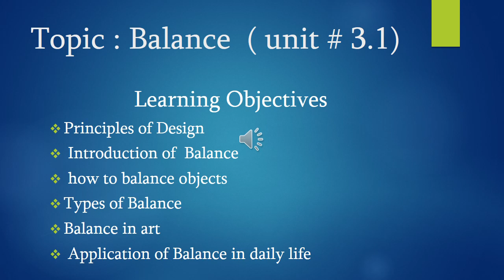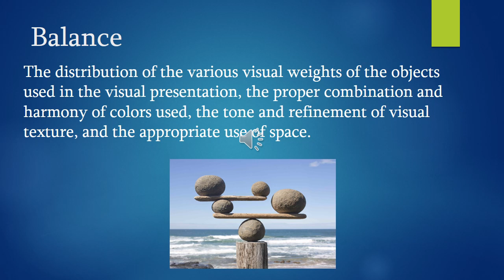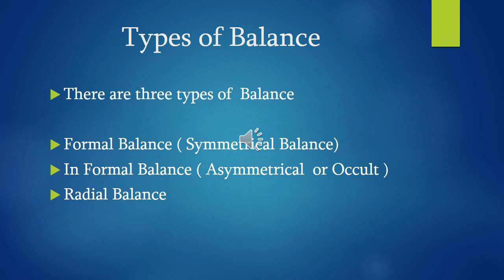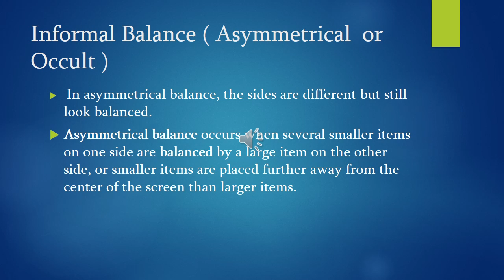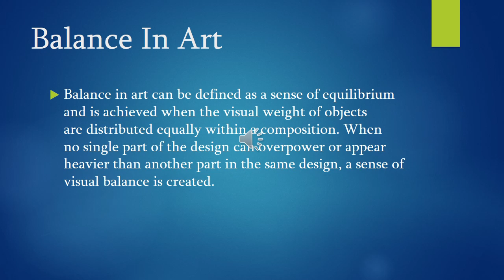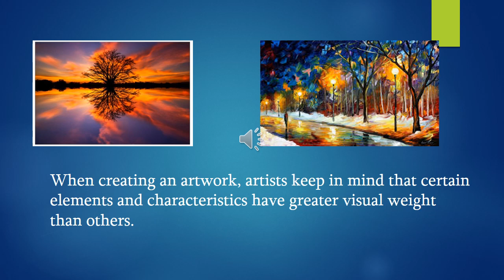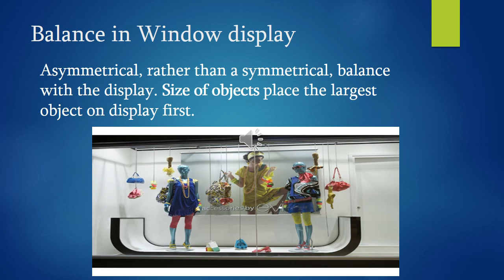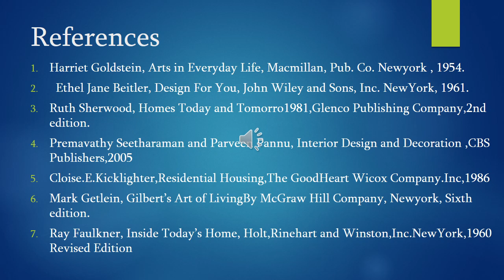BS I Art and Design in Daily Life Ch#3.1 Lecture#2(Value scale) by Hina Zubair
Class: BS-I
Subject: Art and Design  in Daily Life
Chapter #3.1
Lecture#2
Topic:  Principle of Art (Balance)
By: Hina Zubair Assistant Profeessor at RLAK Govt college of Home Economics Karachi Sindh